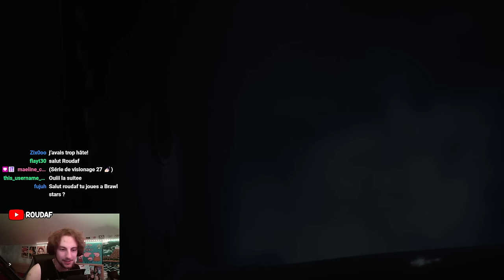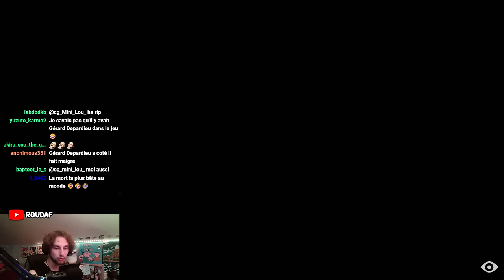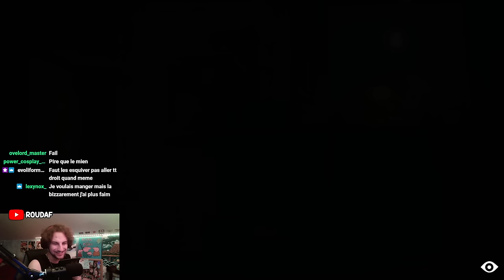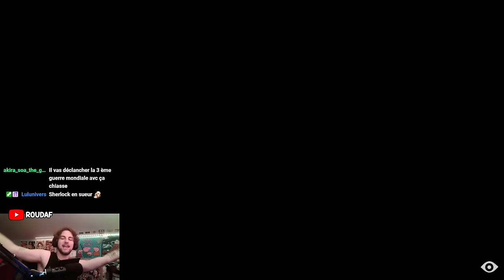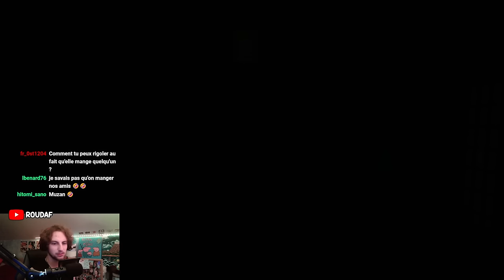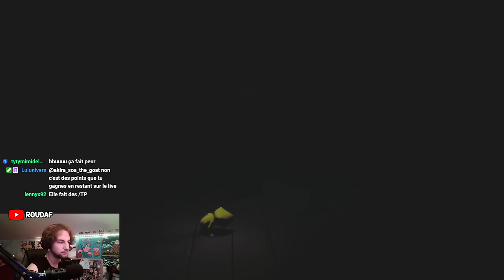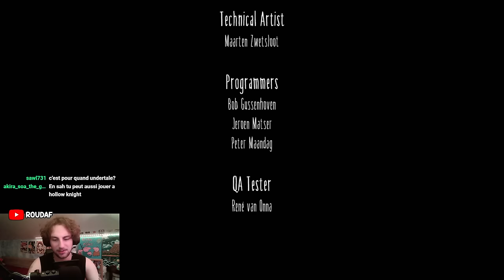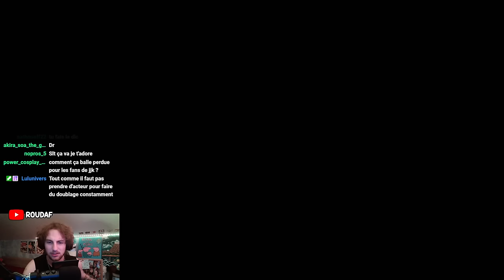Oups... j'ai confondu avec la saucisse... | Little Nightmares - Part 4 (FIN)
Little Nightmares 1 Let's Play Français / Gameplay FR
ROUDAF Chaîne Secondaire VOD Lives Twitch - Rediffusions des Streams !